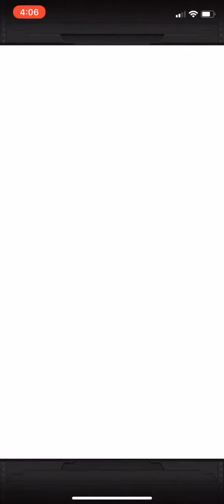DBZ DOKKAN BATTLE 4TH ANNIVERSITY GLOBAL SUMMON